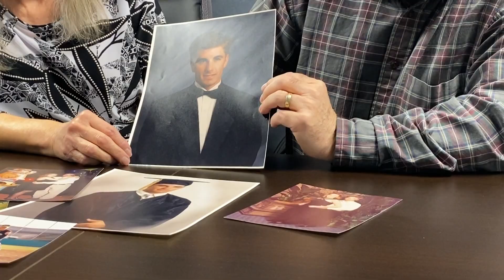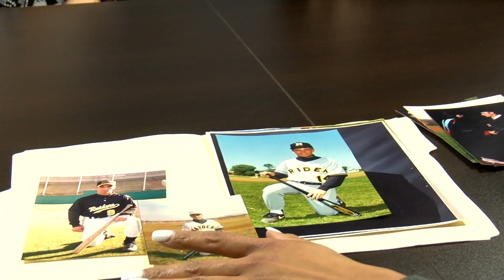Keith Mann’s case gets new detective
The nearly 26-year-old case of Keith Mann, who mysteriously disappeared in Wichita Falls at the age of 20, is getting some fresh attention.